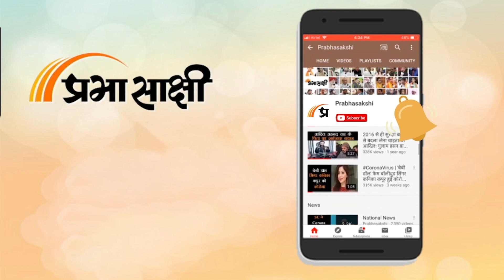Atiq Ahmed और Ashraf का आपराधिक इतिहास बेहद क्रूर रहा है। अब ISI और Lashkar से संबंध भी सामने आया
जहां तक Prayagraj में शनिवार को पुलिस हिरासत में हमलावरों की गोलियों से मारे गये माफिया और पूर्व सांसद Atiq Ahmed और उसके भाई खालिद अजीम उर्फ Ashraf Ahmed की बात है तो एक समय पूरे इलाके में दहशत के प्रतीक रहे यह दोनों भाई अब वाकई मिट्टी में मिल गये हैं। दोनों के शवों को रविवार रात स्थानीय कब्रिस्तान में दफना दिया गया। पुलिस हिरासत के दौरान हुए इस हत्याकांड ने हालांकि Uttar Pradesh की कानून व्यवस्था पर कई सवाल खड़े किये हैं लेकिन यह भी देखना चाहिए कि जो मारे गये हैं उनका इतिहास कितना दागदार था। संबंधित अन्य विस्तृत समाचार पढ़ने के लिए क्लिक करें

0:00 एंकर

4:02 बिहार के मुख्यमंत्री नीतीश कुमार का योगी सरकार पर हमला

6:17 प्रयागराज हत्याकांड को लेकर योगी सरकार पर बरसे तेजस्वी यादव